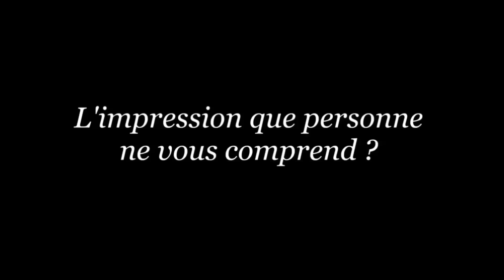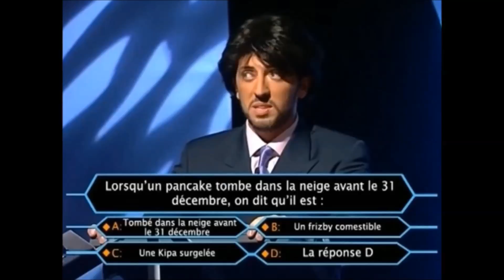Moment détente #17 "Pizza 4 fromage !..."